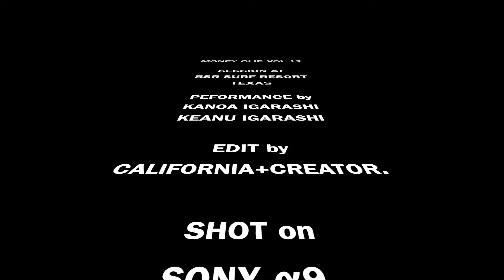MONEY CLIP VOL 12｜最新テキサス・ウェイブプール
五十嵐カノア、キアヌ兄弟と父ツトムは、テキサスにあるウェイブ・プール【BSRサーフリゾート】へ遠征。コンパクトなパーフェクトウェーブでエアー技が炸裂した！
Text & Photo by TOM IGARASHI | Movie by CALI+CREATOR・カリキュレーター